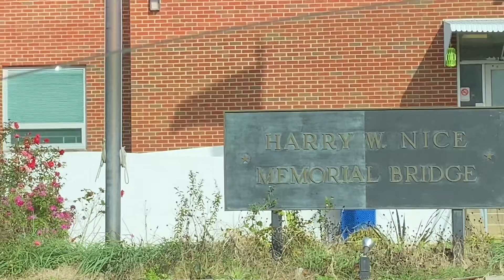Harry Nice bridge in VA￼